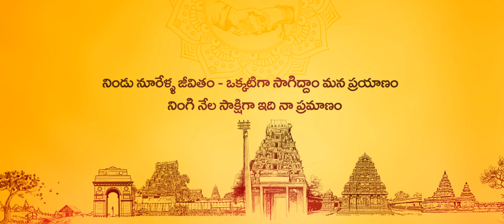Rajasekhar+Vihitha Wedding Invitation 2022